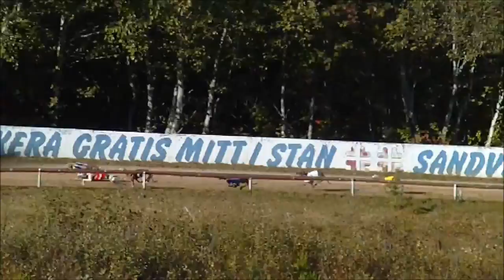20140927 Lopp8 Höst Veteran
Järbo hundkapplöpning 20140927 Lopp8 Höst Veteran